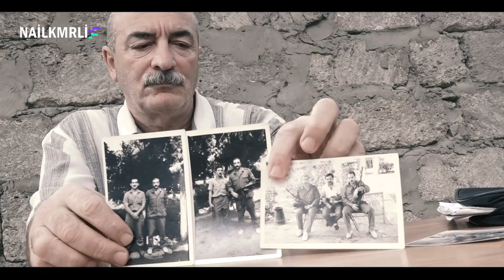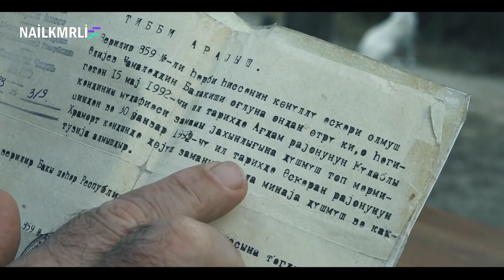Qul olmağı bacarmayan insanı öldürəcklər - Ağdamlı Camalı